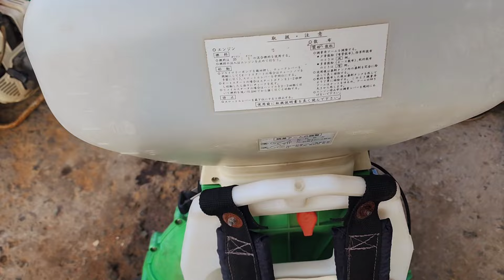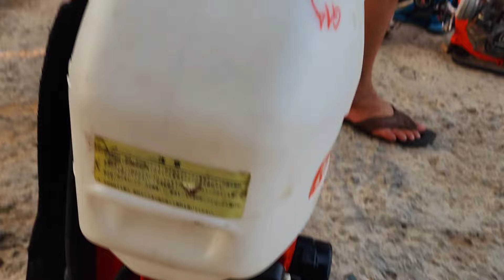18/4 chuyên bán hàng phun vôi xả lúa Nhật Bản 037 764 4634 Zalo ship toàn quốc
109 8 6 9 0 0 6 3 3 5 ngân hàng Vietinbank chủ tài khoản Nguyễn Đình Thiện